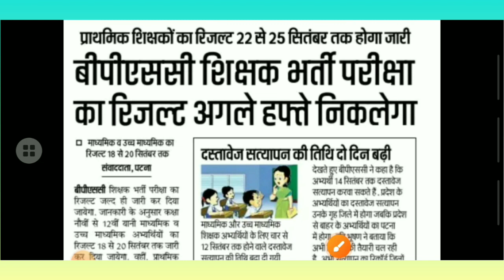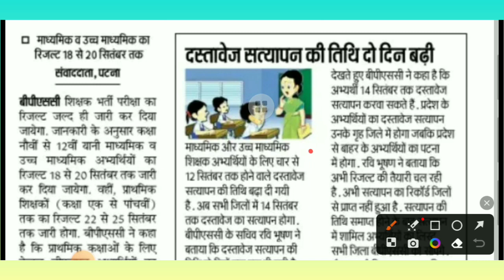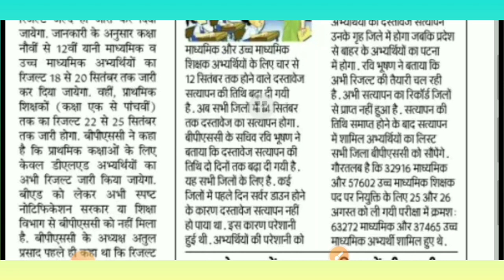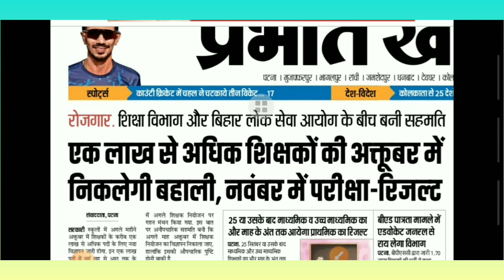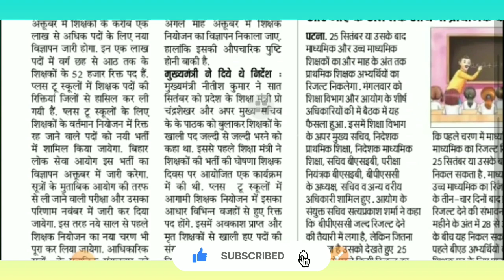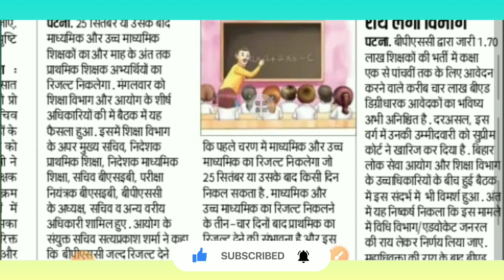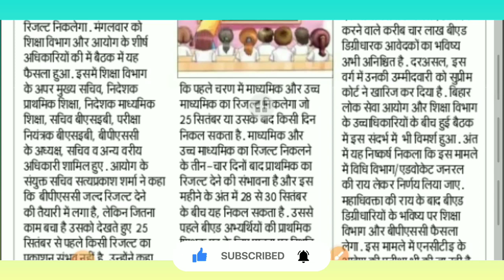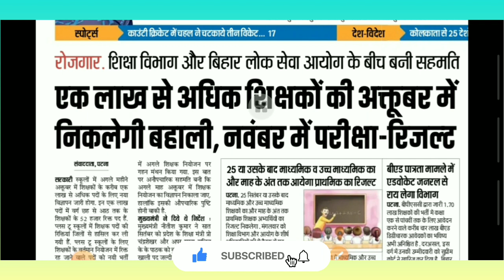Bihar 7th Phase Latest News|Bihar Teacher Recruitment 2023|एक लाख से अधिक शिक्षकों की निकलेगी बहाली?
Bihar 7th Phase Latest News |Bihar Teacher Recruitment 2023/24 | एक लाख से अधिक शिक्षकों की निकलेगी बहाली?Bihar Shikshak Bharti 2023-24